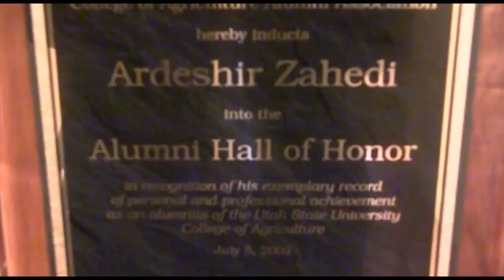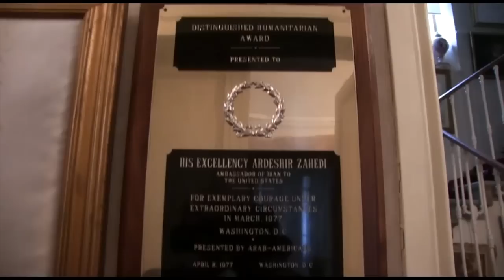نامها و یادها بخش ششم – اردشیر زاهدی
هدف محمدرضا شاهید در برنامه نامها و یادها بررسی تاریخ و دانسته ها از سوی کسانی است که یا خود نقشی در حوادث و اتفاقات تاریخی ایران داشته اند و یا به واسطه تخصص گفته های آنان می تواند سنجش و قضاوت را برای ما آسان کند. در بخش ششم گفتگو با آقای اردشیر زاهدی به خاطرات ایشان می پردازیم. منتظر شنیدن نظرات شما در ارتباط با این برنامه هستیم.